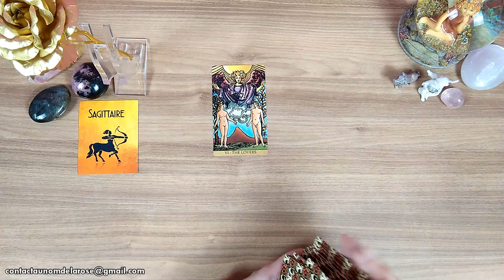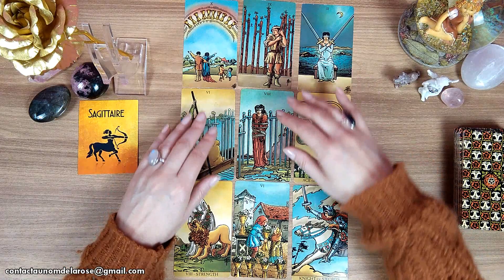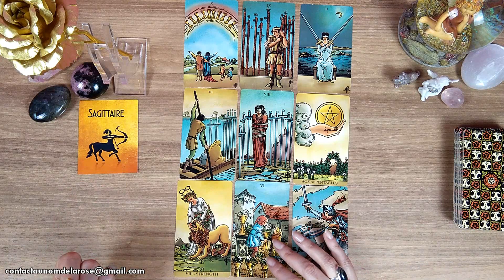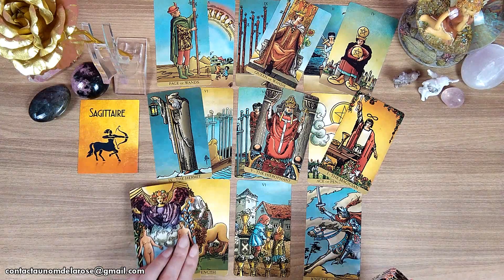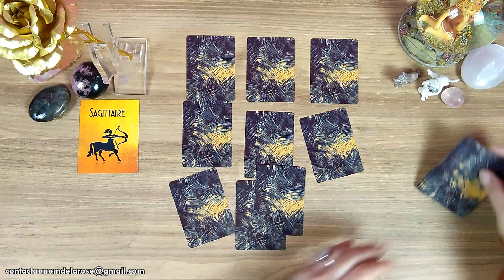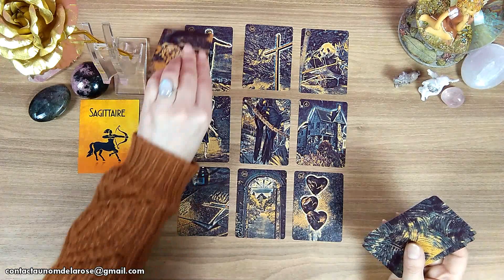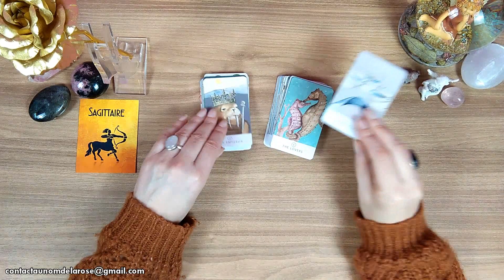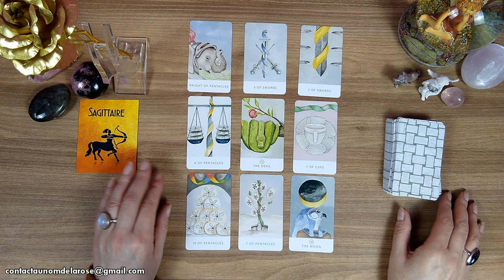SAGITTAIRE - FEVRIER 2022 - (1/2)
Je vous remercie pour votre écoute et votre fidélité 🙏
Christa 🌹